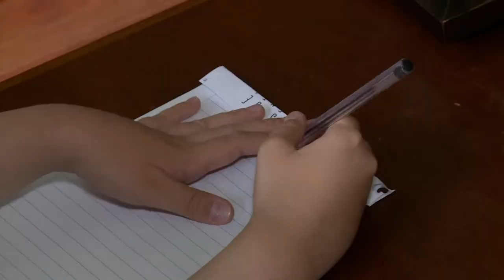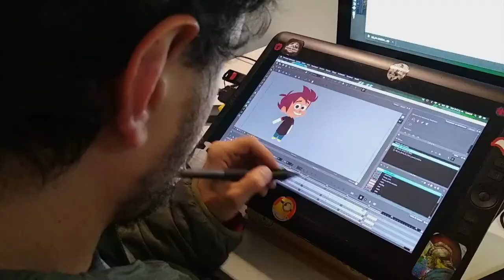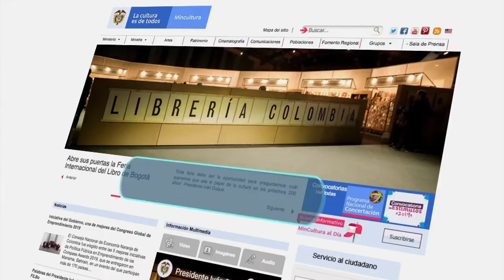Conoce a los ganadores de la convocatoria Crea Digital 2018 | MásTICMejorPaísTV C4 N8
"Amiguitos in" es la historia ganadora de la convocatoria Crea Digital 2018, conoce cómo surgió en MásTICMejorPaísTV.